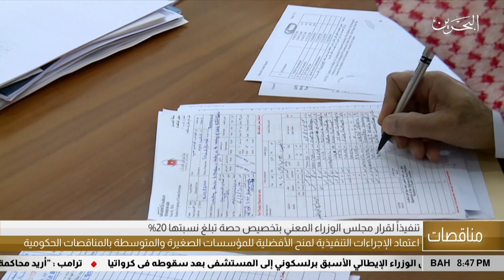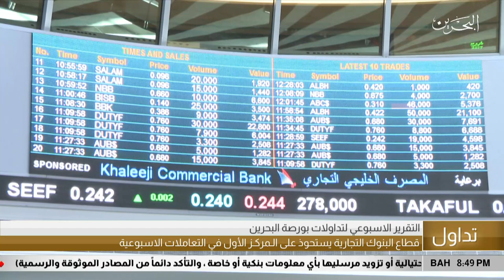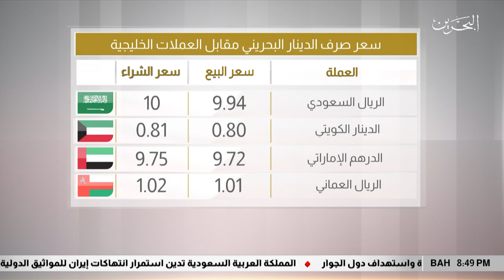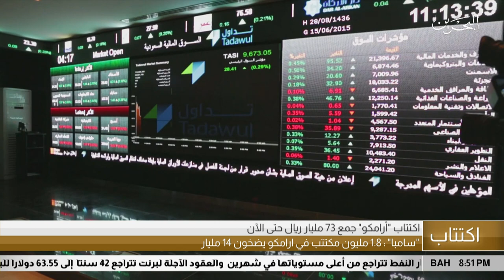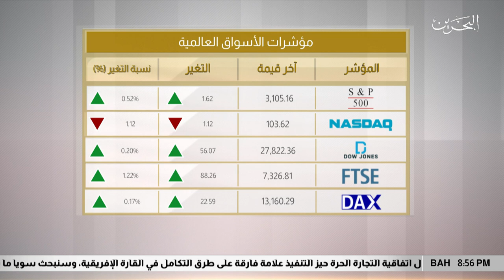البحرين مركز الأخبار : النشرة الإقتصادية 22-11-2019